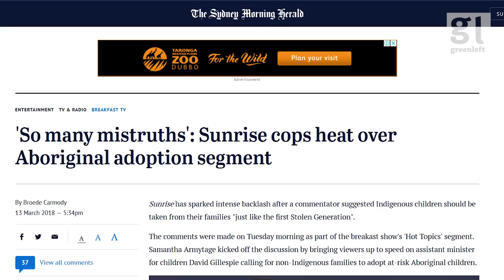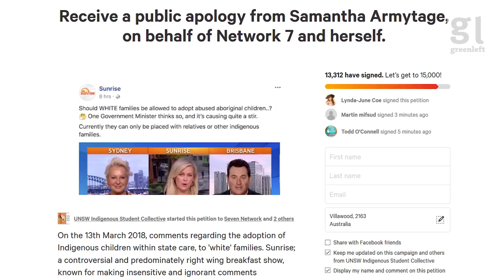Sunrise, leave Aboriginal kids alone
This episode covers the protests outside Channel 7's Sunrise studio in response to the show running a segment that advocated for the removal of Aboriginal children from Aboriginal families.

It looks at the segment, the silencing of the protest by Channel 7, the pressure Sunrise is under and whats happening in the campaign.

Then it features the voices Sunrise does not want you to hear.